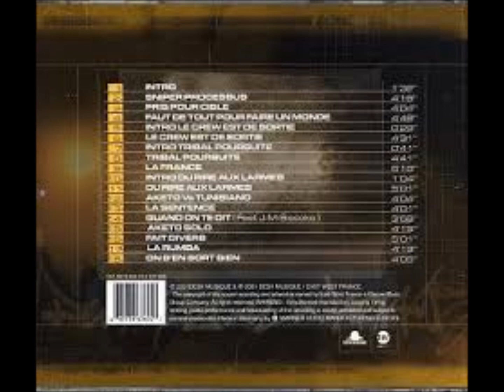10 Sniper Intro Du Rire Aux Larmes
Du Rire Aux Larmes